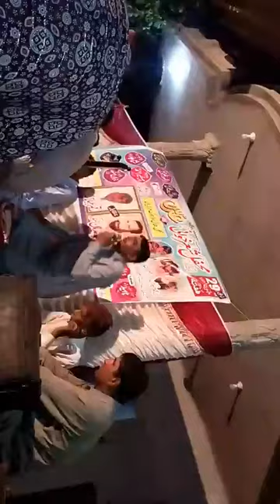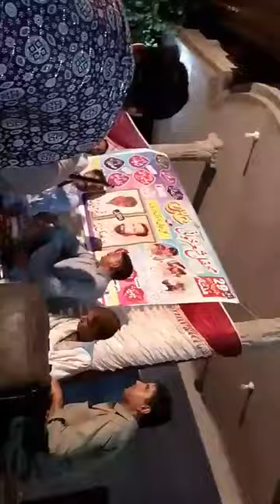محفل شعر خوانی سائیں وحید عرف منوں رہائش گاہ پر